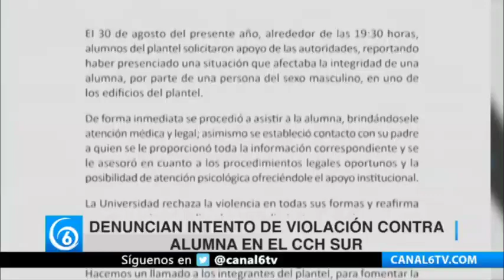Asaltan motociclista en Coyoacán